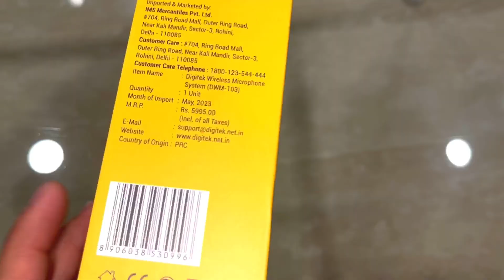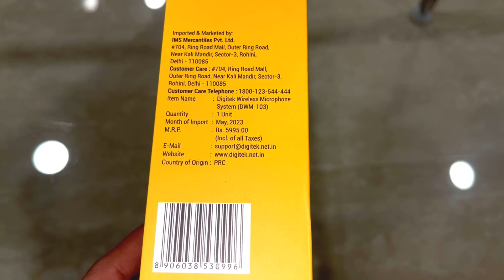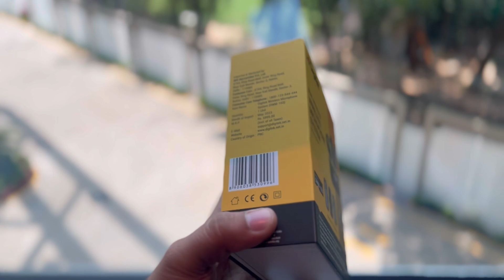Smart Phone Wireless Mic DMW 103 Wireless Mic by Digitek | Detailed Review